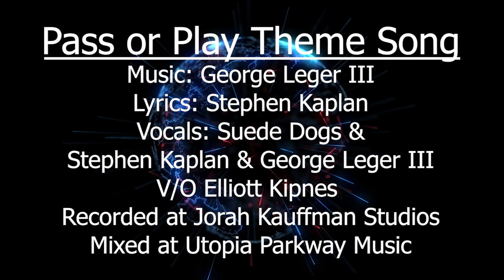Pass or Play Theme Song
This is the new Theme Song for Pass or Play. Music by George Leger III Lyrics by Stephen Kaplan. Vocals by Suede Dogs with George and Stephen Background. V/O Elliott Kipnes recorded at Jorah Kauffman Studios. Mixed at Utopia Parkway Music. Video by Stephen Kaplan